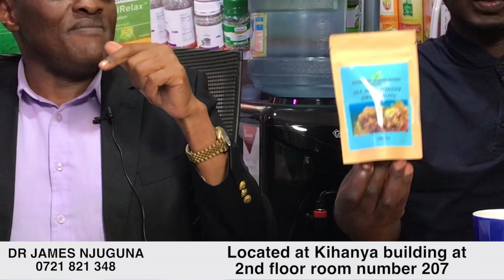LADIES??? THIS IS HOW EASY IT IS FOR YOU TO GET OVARIAN CANCER || NUTRITIONIST JAMES NJUGUNA.